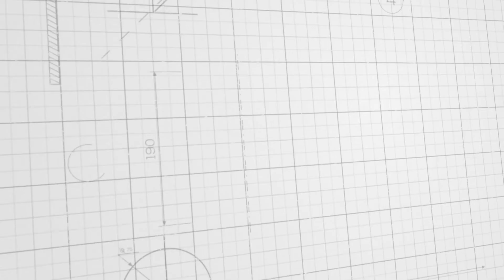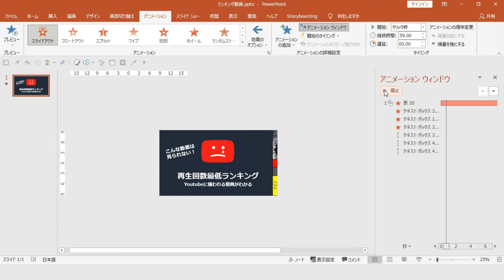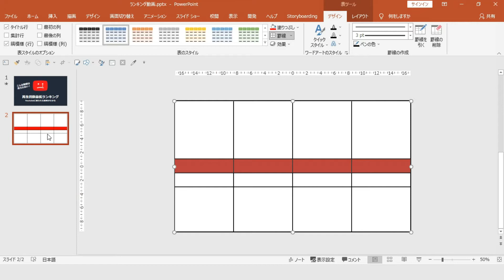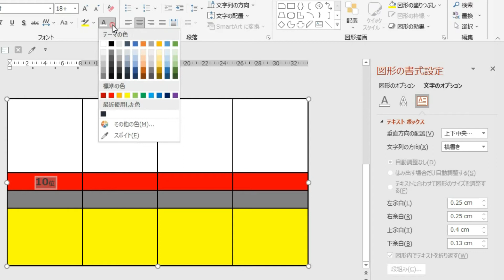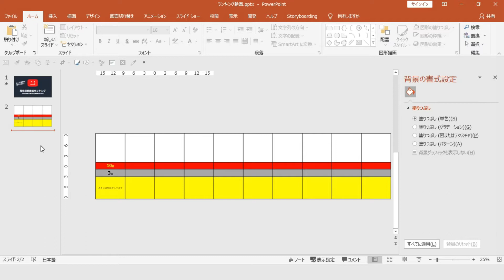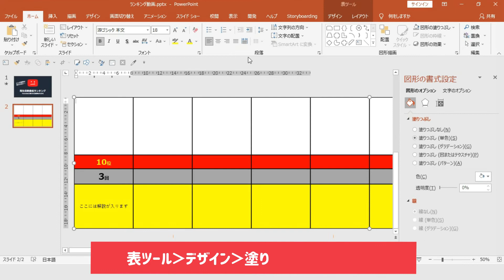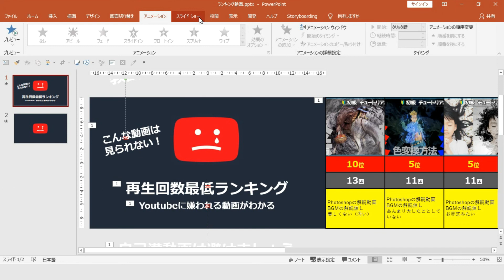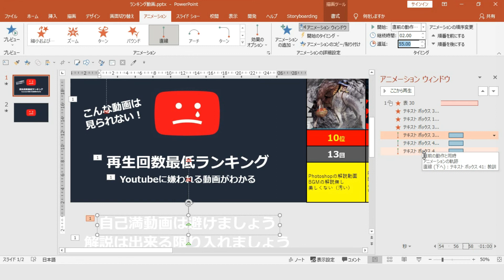パワーポイントで無料で作れる比較動画・ランキング動画の作り方（テンプレートのダウンロード有り） [PowerPoint Slide Animation Tutorial 054]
よく見かけるランキング動画ですが、パワーポイントで作成することができます。パワポの表組とアニメーションを組み合わせれば、表組を作成する際に少しコツが必要ですが簡単に作成することができます。

▼作例で使用したパワポのスライドは下記からダウンロード可能です。

▼動画の目次
0:00　オープニング
1:19　表組のベースを作成
4:05　表を広げる
4:32　表ピッタリに画像を配置
6:45　アニメーションを付ける

（リクエストなどありましたらできる限り対応したいと思っています。）

▼データダウンロード
チュートリアルで作成した（配布可能な）プロイジェクトファイルは
下記コミュニティタブよりGoogleDriveからダウンロードできるようにしております。

本業は企業内の広告関係に携わっているアラフォーのサラリーマンです。
本業はディレクションが中心で、ノンデザイナーなのでバリバリのプロデザイナーというわけではありません。
が、独学でプロっぽく魅せるデザインを日々研究中です。

Photoshop,illustrator,PowerPointを中心にチュートリアルを公開中です。

その経験から、デザインへのハードルを下げるため、youtubeでデザインのコツや楽しさを発信しています。

・ Crowd works：ここでデザインやってます。

▼その他（動画制作ツールなど）
使用PC：Windows10
使用ソフト：PhotoshopCC2021,illustratorCC2021,PowerPoint2019

キャプチャソフト：EaseUS RecExperts
動画編集ソフト：FilmoraX（メイン）、DaVinci Resolve、Premiere Pro

 Song:Summer
 Composer: Benjamin Tissot